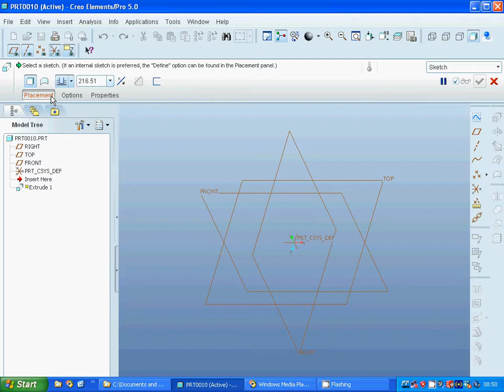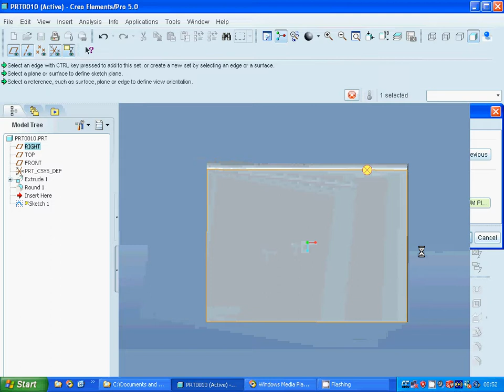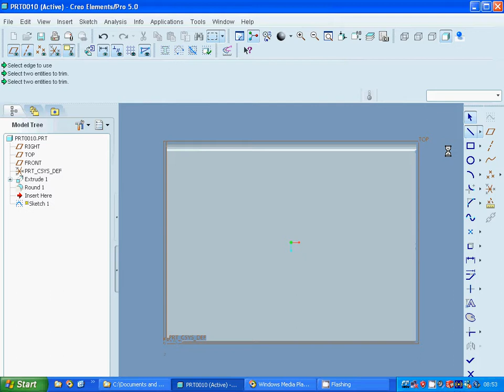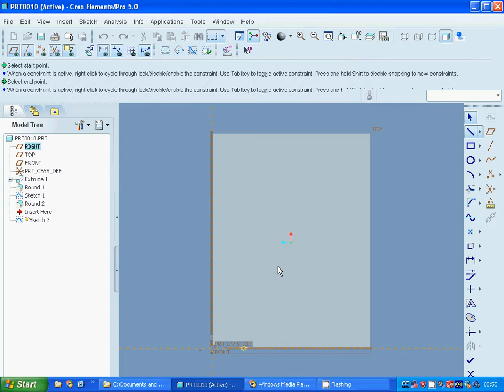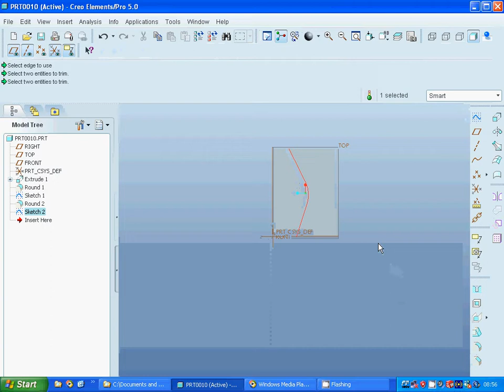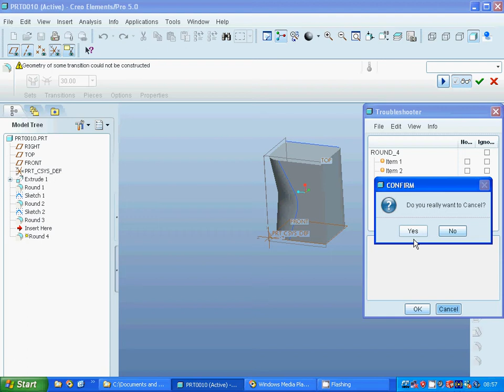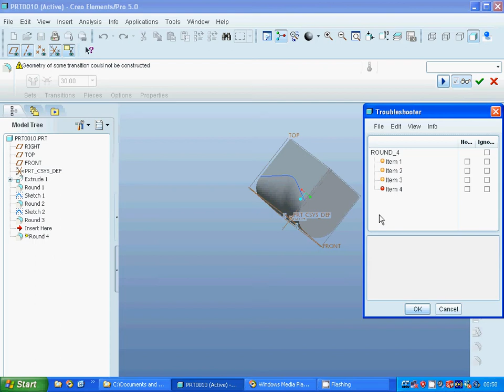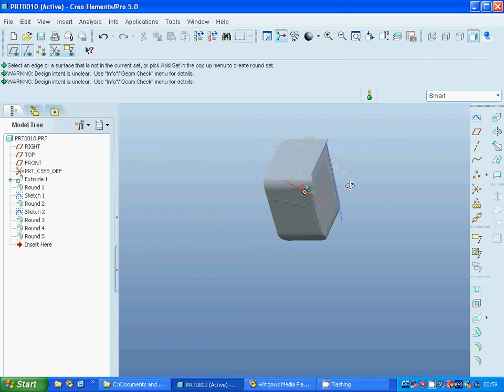proE variable fillet